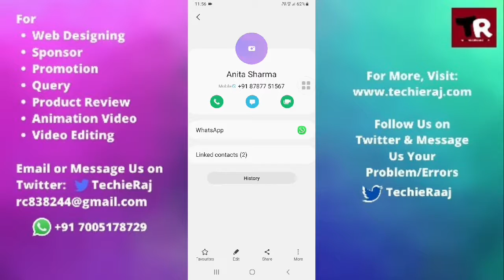How to Block Video Call in Samsung M12, M31, M21, M11, M02, M51, M01, M30, M30s, M31s